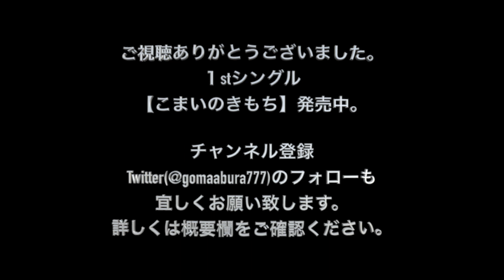ベテルギウス 弾き語りカバー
優里さんの【ベテルギウス】の弾き語りカバーです。
キーを変更して歌っています。
とても素敵な楽曲ですので、是非原曲も聴いてください。

1stシングル【こまいのきもち】各種配信サイトにて配信中
【YouTube Music】

【SNS】
Twitter こまいけんと　@gomaabura777